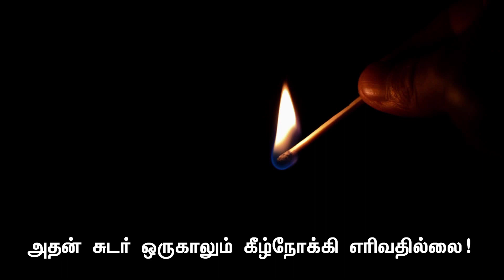துணிவு | தகுதி | எண்ணம் | நாளும் பல நற்செய்திகள் செந்தமிழன் சீமான் 07-11-2023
தன்னந்தனியே எவனொருவன் நிற்கத் துணிகிறானோ, அவனே உலகில் வலிமை மிக்க மனிதன்!
- ஹென்றி கீப்சன்

தைரியமே பிறவிக் குணமாய் அமைந்துள்ள ஒருவன், எவ்வளவு கேவலமான நிலையை அடைந்தாலும், அந்தத் தைரியக்குணத்தை மாத்திரம் அழிக்கவே முடியாது. நெருப்பைத் தலைகீழாகப் பிடித்தாலும் அதன் சுடர் ஒருகாலும் கீழ்நோக்கி எறிவதில்லை!
- பத்ரு ஹரி

நம்முடைய தகுதியினால் நாம் பிரகாசிக்க வேண்டும். நாம் செய்யும் செயல்களால் உலகத்தார் நம்மைத் தெரிந்துகொள்ள வேண்டும். நம் சொந்த முயற்சிகளால் நாம் முன்னுக்கு வந்து நம் பெருமையை உலகத்திற்குக் காட்ட வேண்டும்.

ஒருவன் தன்தகுதியை வெளிப்படுத்தும் ஆற்றல் பெறும்வரை, அவனுக்கு மதிப்பும் பெருமிதமும் பெருமையும் ஏற்படாது!
- காந்தியடிகள்

உழைப்பிலேயே தன் பிழைப்பைத் தேடிக்கொண்டு, பிறரிடம் கைநீட்டுவதில்லை என்று இருப்பவனிடம் இறைவனுக்கு அன்பு அதிகம்!
- நபிகள் நாயகம்

வெற்றிபெற வேண்டும் என்னும் உங்களுடைய திடமான, நம்பிக்கையான எண்ணம்தான் வேறு எந்த ஒரு காரியத்தையும்விட மிக முக்கியமானது!
- ஆபிரகாம் லிங்கன்.